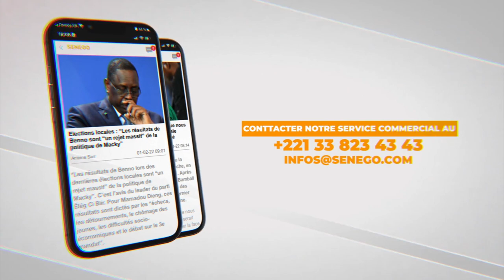Appel au dialogue : Les propositions de Pape Djibril Fall à Macky Sall